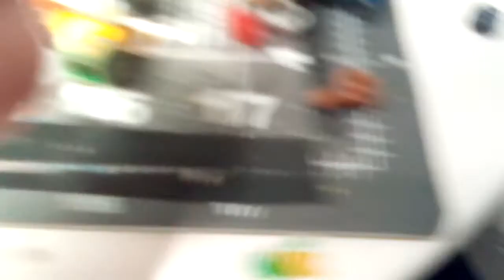LEGO Pokémon Brilliant Diamond and Shining Pearl Starter Customs!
Hey everyone it's been a while, but I wanted to show you guys what I've been recently working on. So a few weeks ago the trailer for Pokémon Brilliant Diamond and Shining Pearl was shown and I was very excited as Sinnoh is my favorite region! So I decided to make customs for the starters. I've made the starters in a previous video but I wanted to remake them for this 'event', if you will. Aside from that, like I said in the video my solitude is doing fine, it's rough but I'm getting through it. Something I'm actually giving a shot at is the Premier feature, which with complete honesty I'm mostly doing because my computer really sucks, and is also the reason this video didn't come out sooner  but I'm pretty excited regardless. Another thing I've mentioned in the video is please drop down tips, suggestions, or any constructive criticism for my customs or videos or whatever it may be. I really want to improve on my customs and yeah! Last thing is that I do have a few things planned out in the near future to show so I'm really excited about that.